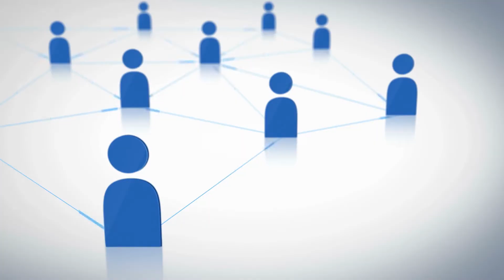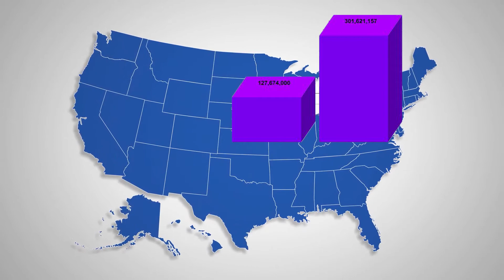Algorithms for Love: Japan Will Soon Launch an AI Dating Service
💠  In 2019, only 864,000 babies were born in Japan, a 5.9% decline from the previous year. Japan still has the largest percentage of people over 65 of any country in the world. The nation is divided into 47 prefectures, and about 25 of them now offer some kind of matchmaking service to citizens. Several dating applications are now using AI to "connect people" and "improve the community" in Japan. The Japanese government is worried, to put it mildly, and with good reason -- the economy of the nation and the well-being of its citizens are at stake.

Online dating is now the number one way couples meet in the U.S. Japan's population is projected to decline from 127 million in 2015 to 88 million by 2065. US population projected to rise by 81 million over a comparable span of time, considering fertility rates are at their own record lows.